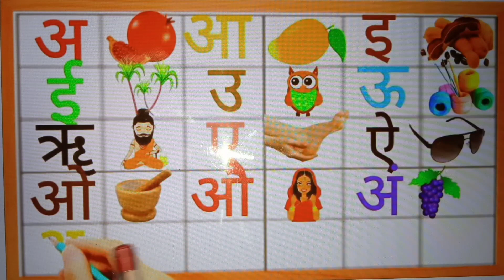अ आ इ ई|अ से अनार|kakahara|k se kabutar|a se anar aa se aam| a se ah Tak| hindi swar a aa e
क ख ग घ|वर्णमाला|hindi alphabets|varnamala|barakhadi|k kha ga gh|hindi latters|kakahara|ka sekabutar
क ख ग घ|वर्णमाला|hindi alphabets|varnamala|barakhadi|k kha ga gha|hindi latters @classforkids1618

kakahara
a aa e ee ka kha ga gha
k kha ga gha pdhane wala
क ख ग घ|वर्णमाला|hindi alphabets|varnamala|barakhadi|k kha ga gha|hindi latters ‎|balgeet

क | क से कबूतर
ख | ख से खरगोश
 ग |‌ ख से गमला
 घ | घ‌‌ से घड़ी
 च | च से चम्मच
 छ | छ से छतरी
 ज‌ | ज‌‌ से ‌जहाज
 झ | झ से ‌झंडा
  ट‌‌ | ‌ट से टमाटर
 ‌ ठ | ठ से ठठेरा
‌‌ड | ड से डमरू
ढ | ढ‌ से ढक्कन
त | त‌ से ‌तरबूज
थ‌ | थ‌ से ‌थरमस
द | द‌ से ‌दवात
ध‌ | ध‌‌ से ‌धनूष
न‌ | न‌ से ‌नल
प | प‌ से ‌पपीता
फ‌ | फ से फल
ब | ब‌ से बतख
भ | भ से भालू
म | म से मछली
य | य से ‌यान
र | र से रस्सी
ल | ल से लट्टू
व | व से वन
श‌ | श‌‌ से शलजम
ष‌ | ष से षट्कोण
ह | ह से हाथी
क्ष | क्ष से क्षमा
‌‌त्र | त्र से त्रिशूल
ज्ञ | ज्ञ से ज्ञानी

ka kha ga gha Chu Chu tv
k kha ga gha song
k kha ga gha English
k kha ga gha hindi to english

k kh ga gha song
k kh
k kh wala
k khale Maya yo
k kh padhne wala
k kh g gh hindi to english
k kh g gha varnamala

a se aa se aam
s se anar aa se aam I as imli
a se anar k se Kamal
a se anar pdhne wala
a se anar khate h
A se anar aa se aam|Hindi varnamala geet|hindi phonic song|k se kabutar| a se anar nursary rhymes

a se anar aa se aam e ee imli
k se kabutar wala song
k se kabutar cartoon
k se Kanwar bol bam
k sera sera
k se kabutar poem
k se kabutar padhaai
k se kabutar pandit ji ka chitra
k se kabutar pahada
k se kabutar pura ko
k se kabutar padega
k se kabutar pari wala
k se kabutar photo
k se kabutar padhne wali
k se kabutar pani wala
k se kabutar pandit
k se kabutar pura gya tak
k se kabutar padhna hai
k se kabutar hindi
k se kabutar hindi mein
k se kabutar hindi varnamala
k se kabutar hindi rhymes
k se kabutar hindi song
k se kabutar hindi video
k se kabutar hindi mein dikhaiye
k se kabutar hindi writing
k se kabutar hindi kahani
A aa E ee| A se anar|hindi letters|hindi alphabets|a aa e ee song | Hindi varnamala|Hindi vowels|

aa aa ee oo oo song remix
hindi varnamala
hindi latters
hindi barakhadi
a aa e ee writing practice
Hindi matra
a aa e ee English me
a aa e ee odia
kakahara
a aa e ee hindi
a aa e ee Hindi letters
a aa e ee varnamala song
a aa e ee hindi rhyme
a aa e ee song
a aa e ee cartoon
a aa e ee poem
a aa e ee hindi aksharmala

k se kabutar kha se Khargosh- Hindi varnamala song| a se anar aa se aam|k se kamal| hindi vayanjan